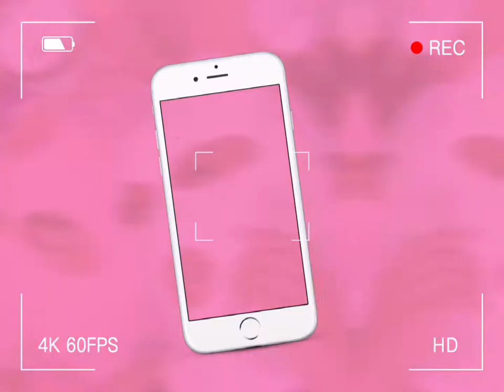GRWM| for the first day of school😬